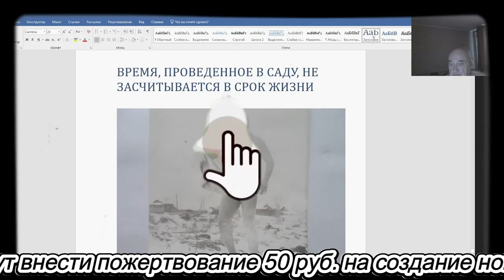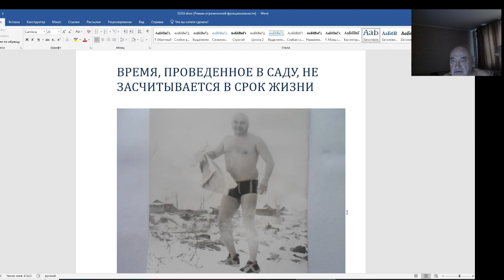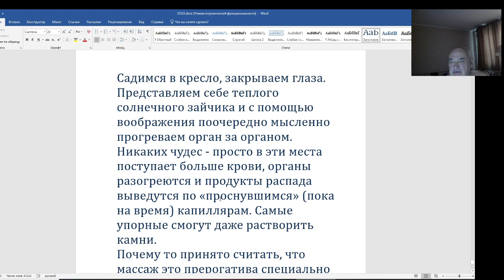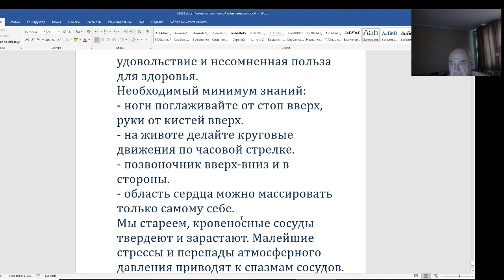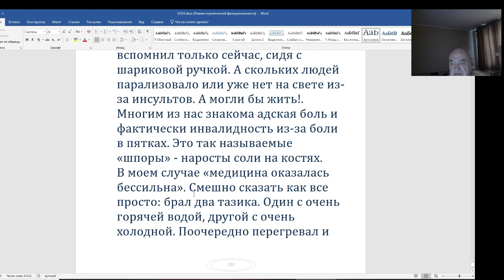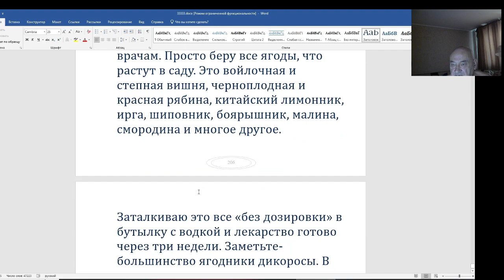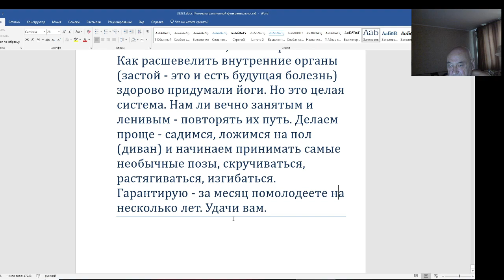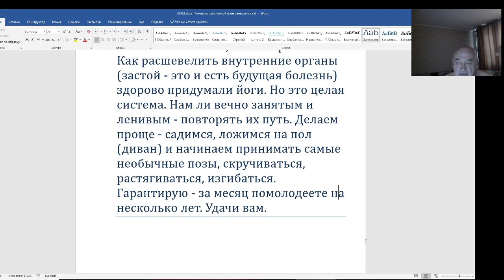Опыт садовода сибиряка В. Железова. Как сохранить здоровье. Серия 2.